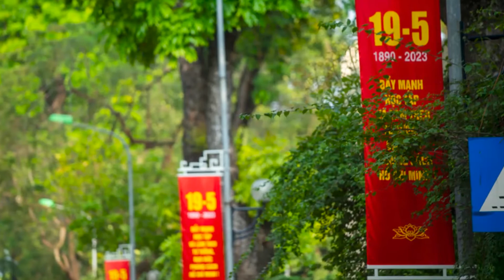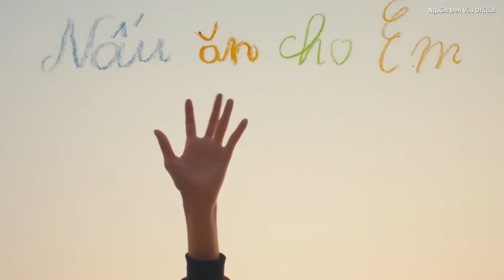Tin tức ngày 18/5: Các phố Hà Nội rực rỡ cờ hoa Ngày sinh Bác Hồ, Ngô Thanh Vân đóng phim Hollywood